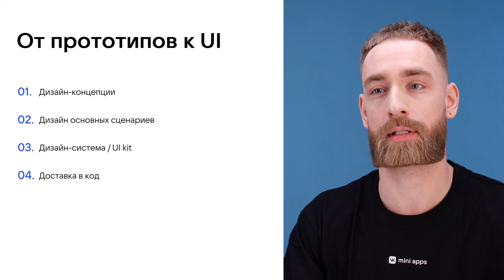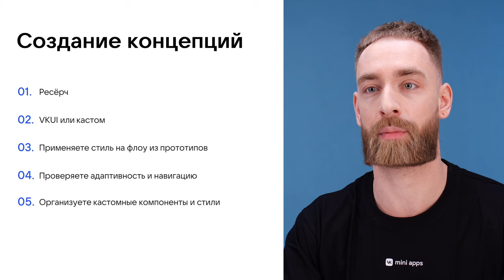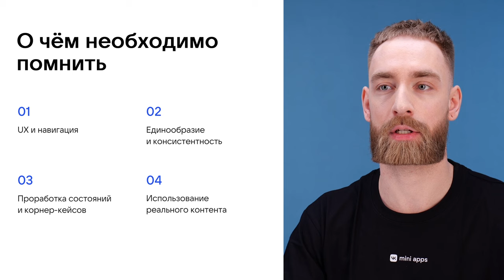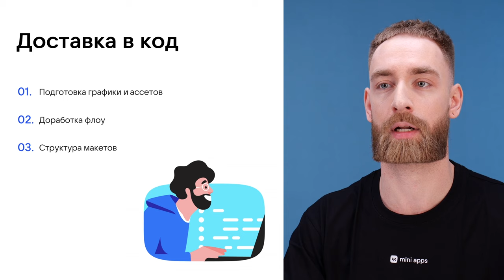3.4. Дизайн. Дизайн UI мини-приложения